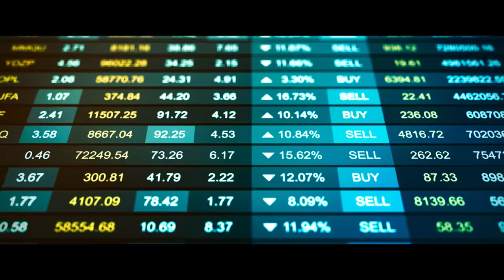LES CHOSES SIMPLES - Bande-annonce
Vincent (Lambert Wilson) est un célèbre entrepreneur à qui tout réussit. Un jour, une panne de voiture sur une route de montagne interrompt provisoirement sa course effrénée.
Pierre (Grégory Gadebois), qui vit à l’écart du monde moderne au milieu d’une nature sublime, lui vient en aide et lui offre l’hospitalité.
La rencontre entre ces deux hommes que tout oppose va bouleverser leurs certitudes respectives. Et ils vont se surprendre à rire.
Au fond, vivent-ils vraiment chacun les vies qu’ils ont envie de vivre ?

“All Right Now” (Single Version) interprété par FREE
 (Andrew FRASER / Paul Bernard RODGERS)
 © Catherine's Peak Music - Songs Of Universal, Inc. - Universal/MCA Music Publishing
(P) 1970 Island Records, a division of Universal Music Operations Limited
Avec l’autorisation d’Universal Music Publishing Film & TV